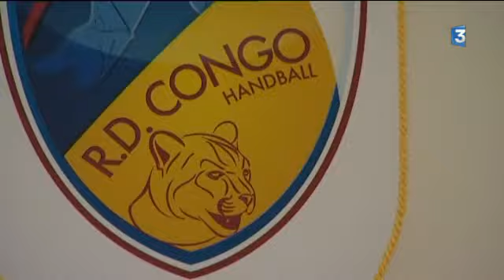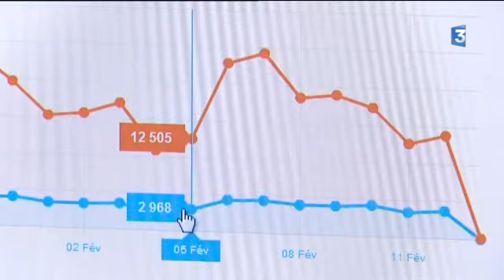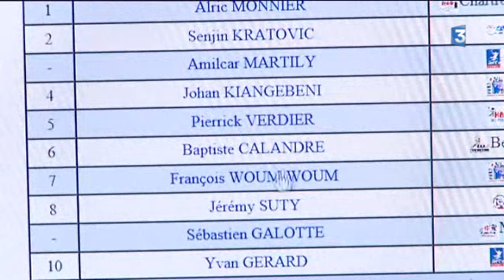Portrait de Johan Kiangebeni, handballeur à Saintes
Rencontre avec l'ailier de l'équipe de hand de Saintes, Johan Kiangebeni. Cet international congolais est un vrai passionné puisqu'il a mis en place sur le web, un site internet dédié à son sport.